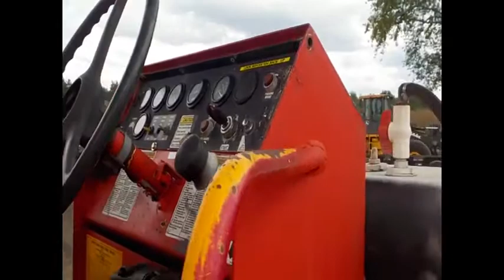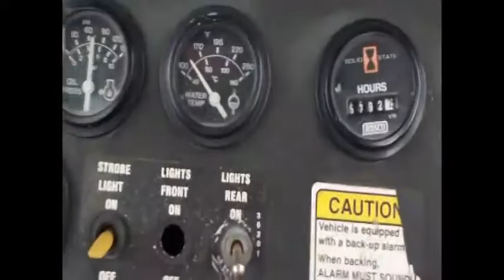2008 ROSCO TRUPAC 915 For Sale